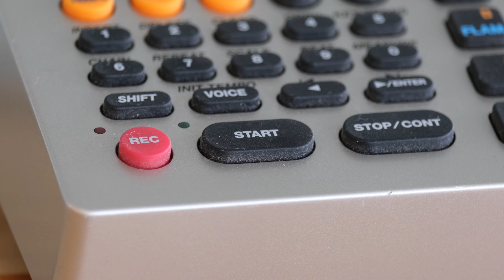Gentile - Don't Bring Me Down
Gentile cover of "Don't Bring Me Down" by The Animals
Written by Gerry Goffin & Carole King